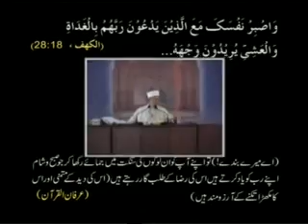Kamil Peer ki Pehchan | Dr Tahir-ul-Qadri | New 2020 | Minhaj ul Quran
How to Find Darvaish? Kamil Peer ki Pehchan || Shaykh ul Islam Dr Tahir ul Qadri Sahab.